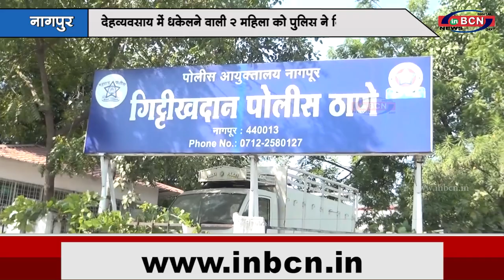देहव्यवसाय में धकेलने वाली २ महिला को पुलिस ने किया गिरफ्तार